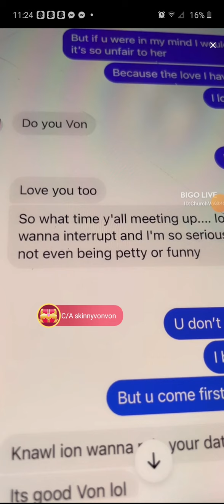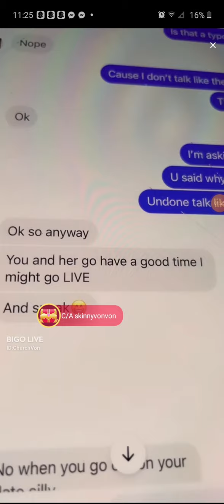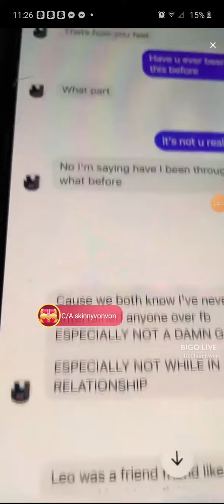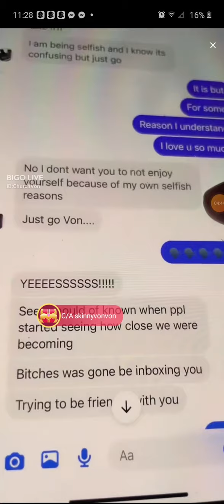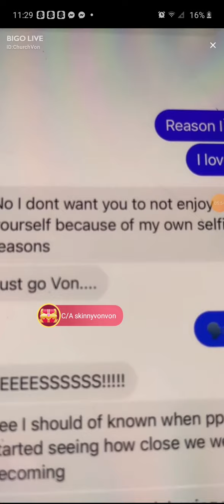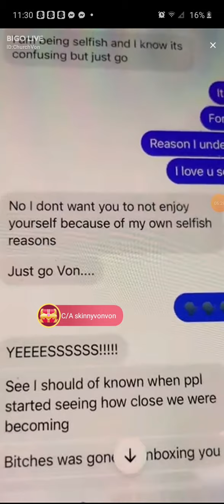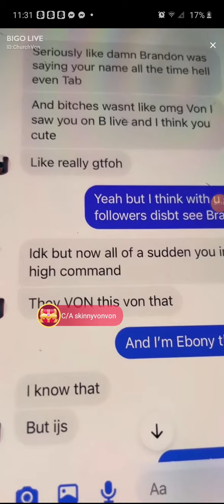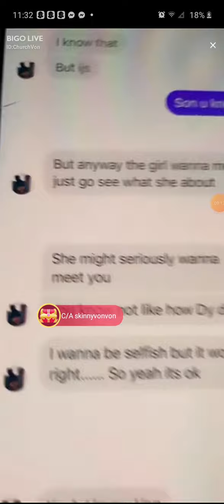von von part 1 of 2